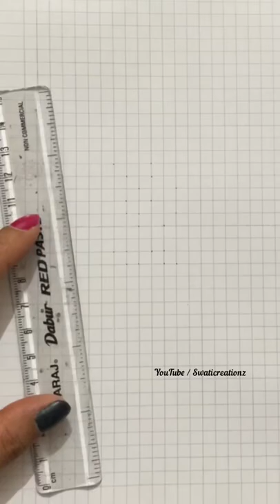3d ‘R’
3d drawing
drawing
3d drawing easy
how to draw
drawings
best drawing
drawing 3d illusion drawing
drawing pictures
3d drawings
easy drawing
3d art
drawing easy
3d painting
how to draw 3d drawing
drawing drawing
how to make drawing
house drawing
free fire drawing
hard drawing
easy drawings
how to draw 3d
simple drawing
how to make 3d drawing
drawing video
drawing tricks
3d art drawing
3d video
magic drawing
car drawing drawing simple
sketches
drawing tutorial
simple 3d drawing
drawing paper
shading drawing
3d easy drawing
pencil drawing easy
drawing art
butterfly drawing
super drawing
pencil art
very very easy drawing
illusion art
drawing picture
optical illusions drawings
boy drawing
amazing drawings
best drawings
3d pictures
painting drawing
drawing kaise banaen
draw 3d
hand drawing
3d paintings
math drawing
drawing boy
how to draw a star
shadow drawing
drawings for beginners
draw easy
drawing painting
easy drawing easy drawing illusion drawings easy
ship drawing
animals drawing
how to draw house
3rd drawing
drawings 3d
simple art drawings
train drawing
3d drawing easy for kids
3d pen art
best 3d drawing
illusions drawing
drawing of
mathematics drawing
school drawing
aasan drawing
easy drawing for kids
art illusion
easy drawing tricks
3d images
3d art a letter, art by pencil,
3d art butterfly,
3d art building,
3d art bottle,
3d art banane ka tarika,
3d art ball,
3d art banana,
3d art black and white,
3d art letter b,
3d art drawing letter b,
3d trick art b,
3d r
art craft,
3d art cube,
3d art channel,
3d art circle,
3d art class, 3d art colour,
3d
art car,
3d
art cartoon,
3d art drawing letter c,
3d art drawing on paper,
3d art drawing tutorial,
3d art drawing on wall,
3d art drawing on paper easy,
3d art drawing nature,
3d art letter r
3d art drawing letter d, drawing 3d art d,
3d trick art d, feu d'artifice 3d,
fuochi d'artificio 3d,
3d art easy drawing,
3d art eye,
3d art egg,
3d art drawing, 3d art on paper,
3d art painting,
3d art drawing easy,
3d artist,
3d art for beginners,
3d art easy,
3d art tutorial,
3d art for kids,
3d art and craft,
3d art alphabet,
3d art app,
3d art attack,
3d art animals,
3d art apple,
3d art a to z,
3d art on hand,
3d art on wall,
3d art on road
3d art after effects,
3d art at home,
3d art by pencil,
3d art by pen,
3d art by akbar momin,
3d art step by step,
3d pencil art step by step, drawing art step by step,
3d art for beginners,
art for kids,
3d art for you, art for wall,
3d art for letter s,
3d art for mother's day
art for a,
3d art for games, 3d art in wall,
3d art in pencil,
3d art in hand,
3d art in photoshop,
3d art in road,
3d art in paper,
3d art in illustrator,
3d art in tamil,
3d letter R
3d letter A to z